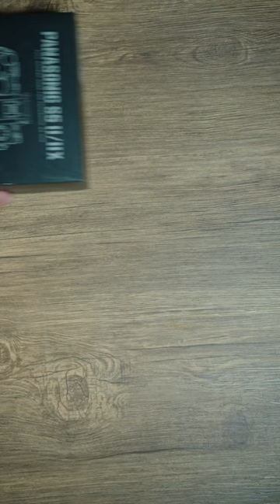Arm Your Camera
Specifically crafted to complement the Panasonic S5 II and S5 IIX, this cage offers additional protection for your camera body and features universal mounting options for accessories such as NATO, ARRI Rosette, Cold Shoe and 1/4”-20 threads with locating pins. Easily switch between handheld and gimbal set ups via the built in Arca Swiss connection on the bottom plate.